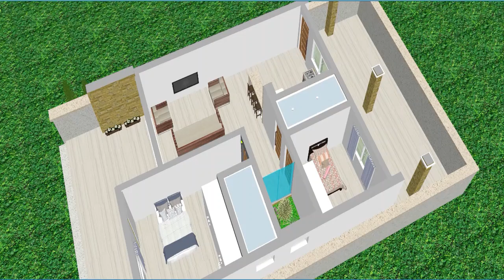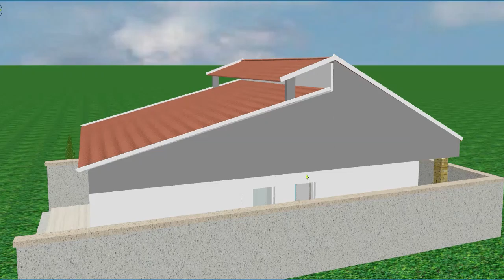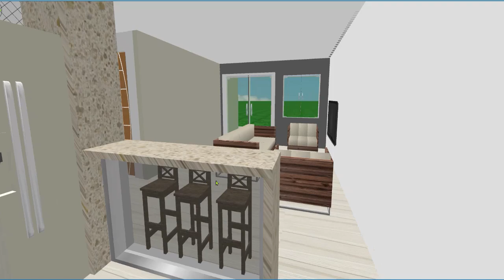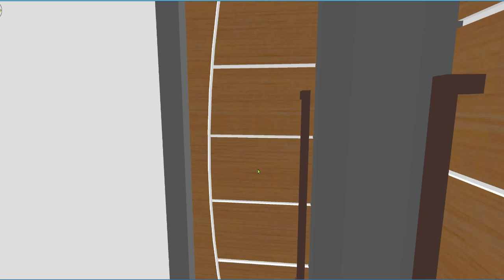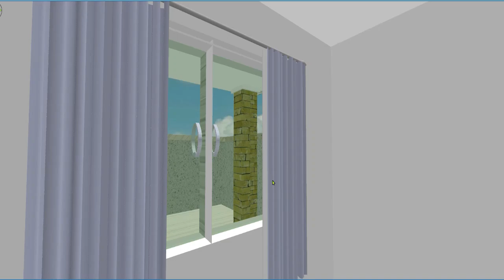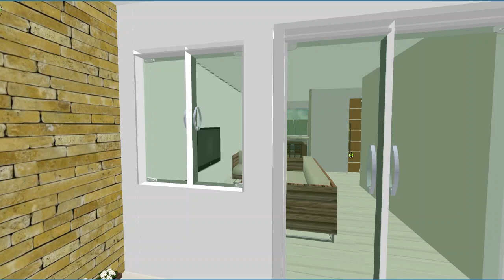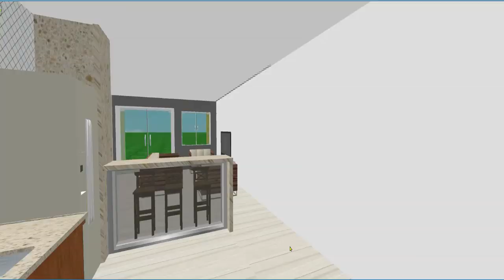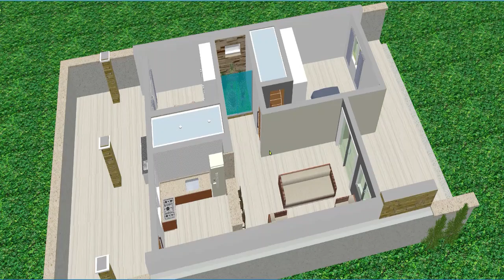mini casa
plantas de casas em 3d com dois e 3 quartos a cada vídeo uma nova ideia para se construir
casas pequenas e bonitas, casas em 3d ,projetos de casas com fachadas modernas